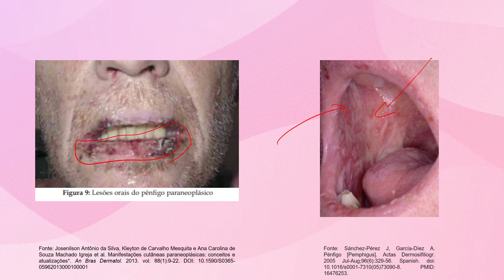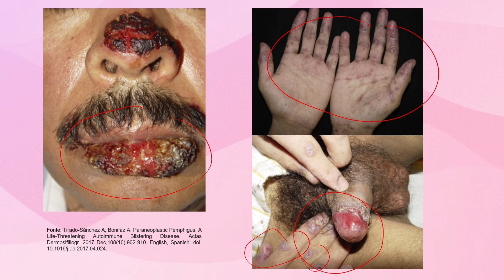Pênfigo Paraneoplásico: quando suspeitar em um paciente?